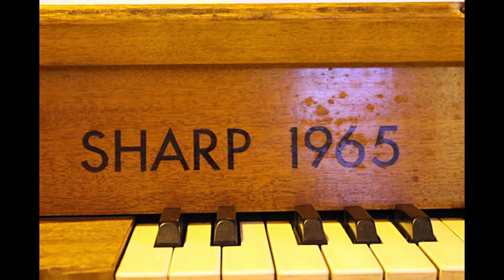Sergio de Pieri - Vivaldi - Bach Concerto I in G magg BWV 592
Sergio de Pieri
Vivaldi - Bach Concerto I
in G magg BWV 592
Ronald Sharp organ 1965
SYDNEY
Knox grammar school chapel
Wahroonga

photo Ron Sharp 1968, hoto the organ music society of sydney
Concert recording
Linwood, California U.S.A
STEREOPHONIC